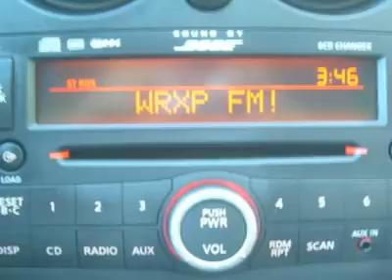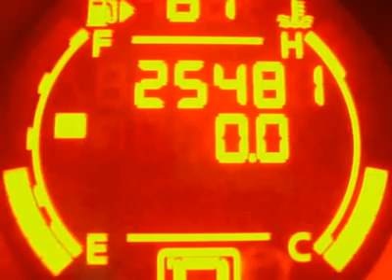2009 NISSAN ROGUE Hasbrouck Heights, NJ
2009 NISSAN ROGUE Hasbrouck Heights, NJ
Stock

For more information on this vehicle and our full inventory, call Sales Department at .

Meadowlands Nissan
45 Rt 17 S

HERE IT IS! ACT NOW!  Look at this! Super stylish in PHANTOM WHITE! This 2009 Rogue SL is a versatile crossover with class! Face the elements fearlessly, it has ALL WHEEL DRIVE! At this great price this Rogue will not last! Plus it's Nissan Certified Pre-Owned! Nissan Certified Pre-Owned means you not only get the reassurance of up to a 7yr/100,000 mile Warranty, but also a 142-point inspection/reconditioning, 24/7 roadside assistance, trip-interruption services, and a complete vehicle history report. What a deal! You won't believe the condition of this automobile. We plucked this one from the south. Why? Because we find some of the finest vehicles where the weather is warm and the roads are smooth. Less wear and tear means years of great use. Always get more for your money at Meadowlands Nissan! Meadowlands Nissan is proud to say we have achieved the award for being the North Easts #1 Certified Pre-Owned Nissan dealer, as reported by Nissan USA. Many may claim to be #1; WE actually are that #1! No gimmicks here! Buy with confidence with a dealer you can trust. Visit Meadowlands Nissan today!